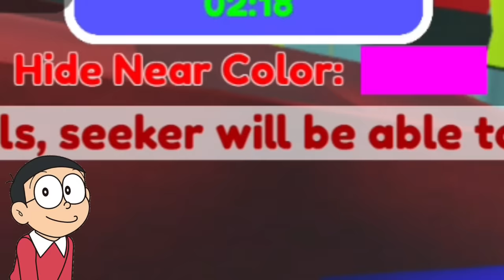Hide Or Die Challenge 😱 || Funny Game Roblox 😂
Hide and seek game in roblox

-Tyro Gaming